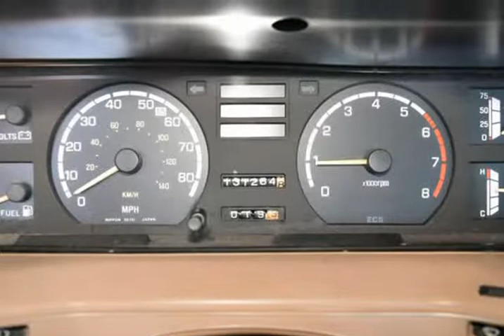1983 Subaru Brat GL 4x4 Only 131k Miles (Ft. Worth, Texas)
5925 Camp Bowie Blvd
Ft. Worth